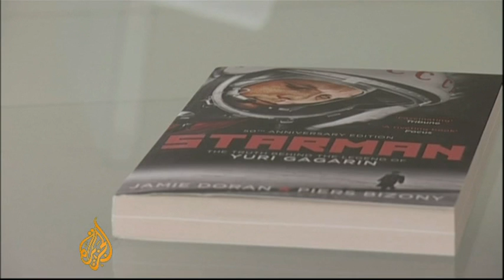Dark side behind Soviet space success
This week marks 50 years since the former USSR put the first man in space.

Behind the success, little is known about the secret experiments and failed launches that dogged the early years of the Soviet space programme.

Neave Barker reports from the Baikonur Cosmodrome, Kazakhstan.